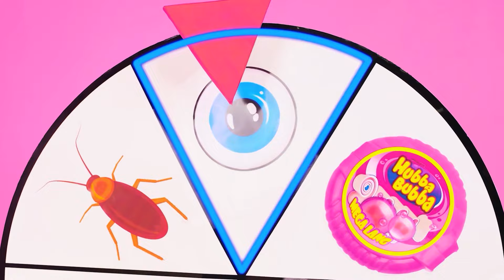Ja vs Babcia — Kulinarne Wyzwanie | Inteligentne Gadżety vs Hacki od PaRaRa Challenge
Czas na nową kulinarną bitwę! Rozpocznij nasze ciekawe wyzwanie!